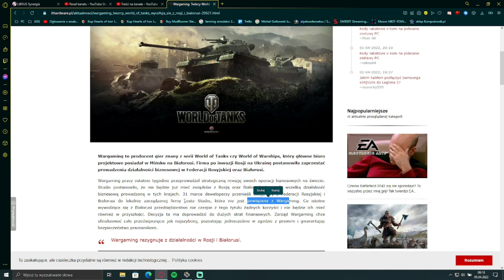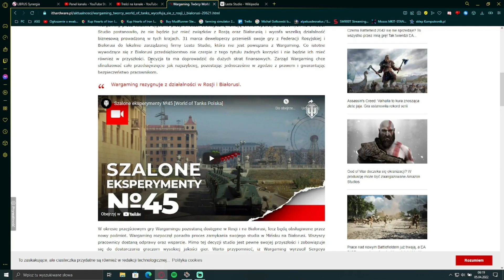Wargaming odchodzi z Rosji i Białorusi? | WoT